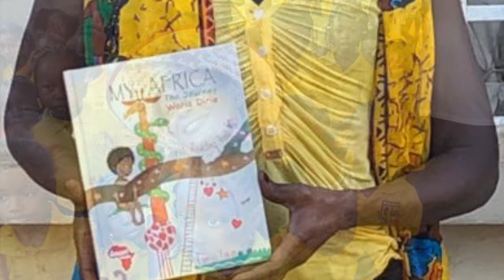Waris Dirie: "My dream comes true!"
Finally the time has come! Our first Desert Flower school is currently under construction in Sierra Leone. I am so happy and grateful. Targeted education for our godchildren is the key in our fight against Female Genital Mutilation (FGM). Of course, all this was possible thanks to your generous donations. Thank you so much! Love, Waris Dirie